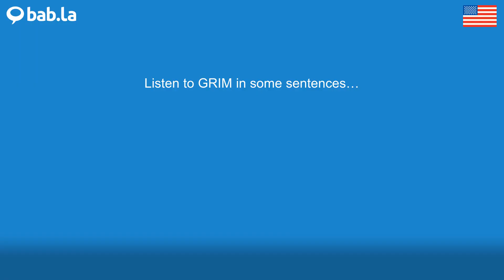GRIM pronunciation | Improve your language with bab.la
Improve your spoken English by listening to GRIM pronounced by different speakers – and in example sentences too. Learn and love languages with bab.la.